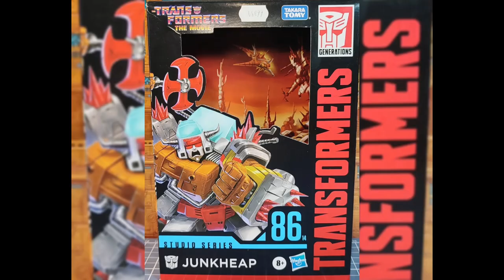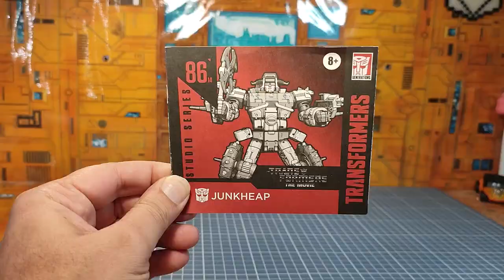Review Fr Transformers Studio Series The Movie 86 : Junkheap